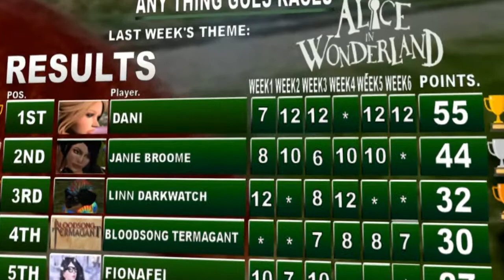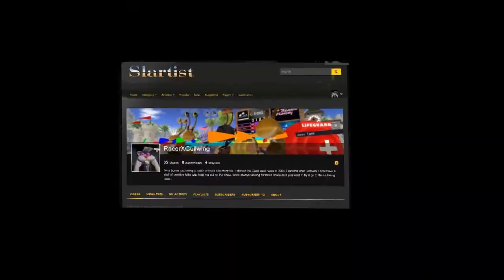Anything Goes Race 2020 08 14 Caveman & Dinasour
Every year @ Gullwingcoast in second life we celebrate an odd tradition of Cavemen. Tindy will decorate our sim with various cavemen horrors suck as T-Rex and Bernie Sanders. During the races our guests will ride around on a magical bench while listening to impromptu commentary by our cast members. We hope you enjoy

our video and if you want to watch it live come down to Gullwing Shire at 2:45PM PST friday, See you there.

Todays Racers were

Dani
Caleb Kit
ＬＯＬＢｙｔｅ
Bloodsong Termagant
SarahKB7 Koskinen
janie broome
Linn Darkwatch
cinders vale
kenny

Some of our music we use during the race is by my good friend ,Alazarin Mobius,  During the race we used his song Space_Patrol is on the album Laxartes Tholus at